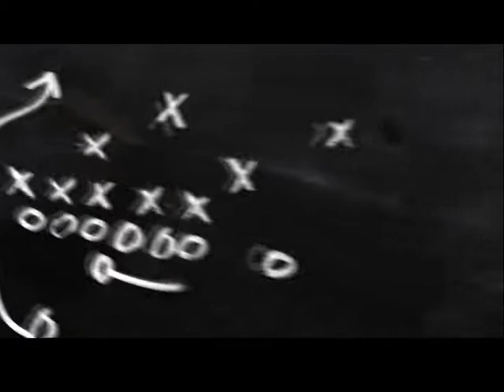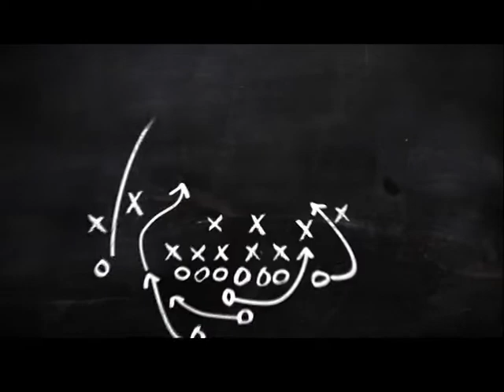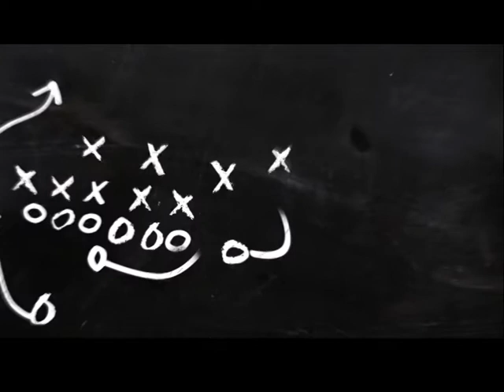6 Puan, Milli Takım, Vizyon, Transfer / İkili Oyun #40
Samet Zinciroğulları ile Tolga Öztaş'ın hazırlayıp sunduğu ve gündemdeki öne çıkan spor gelişmelerinin konuşulduğu "ikili oyun" programı yaz boyunca her cuma saat 20.30'da As Tv'de